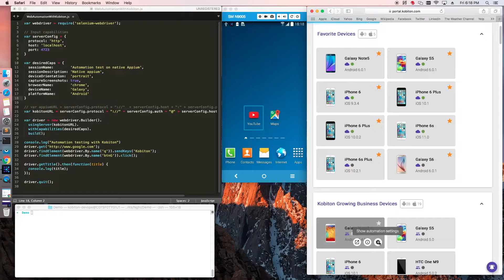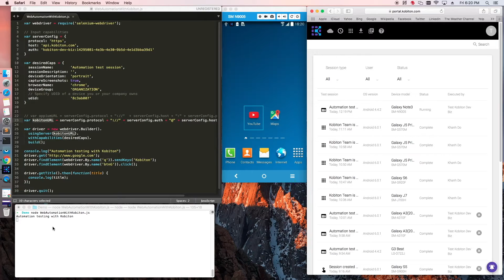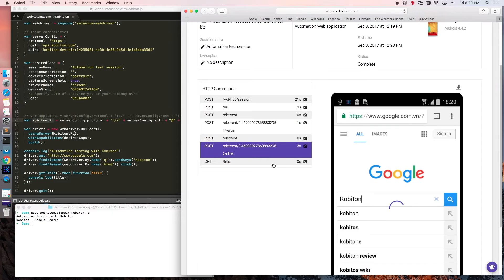Simple Automation With Kobiton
Visit Kobiton today to learn more about Mobile Testing software and solutions. Kobiton builds mobile test automation solutions that empower developers to create awesome products without sacrificing what’s important – time, money, and resources.